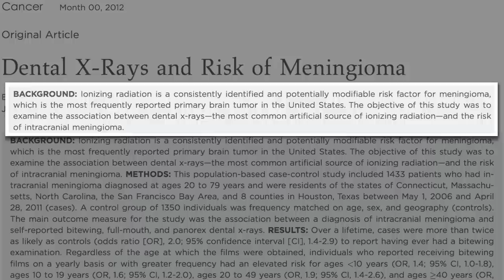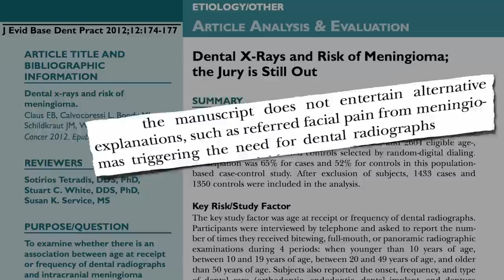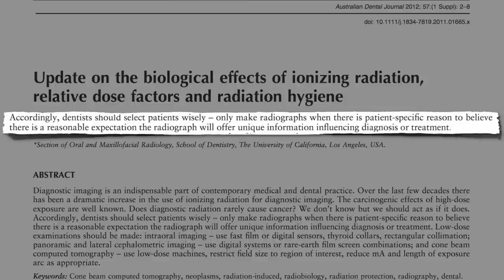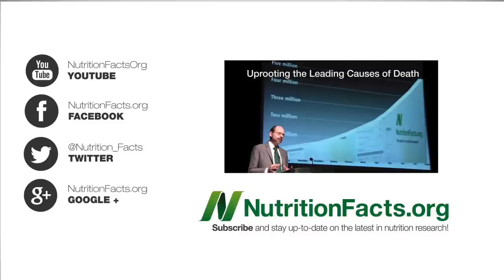Do Dental X-Rays Cause Brain Tumors?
DESCRIPTION: Getting bitewing or full mouth (panoramic) X-rays at the dentist may be associated with an increased risk of meningioma, the most common type of brain tumor.

I was just actually at the dentist for my check-up and was again offered a set of full mouth X-rays (because I was "due"). Normally when I refuse routine dental X-rays I've just explained that I try to minimize my radiation exposure, but this time I was able to refuse "as per the official recommendation of the American Dental Association"! I just got a blank stare.

This is the third in a five part series on preventing and mediating the adverse effects of radiation exposure. The first, Fukushima and Radioactivity in Seafood described the natural and artificial sources of radioactive isotopes in our diet. The last video, Cancer Risk from CT Scan Radiation detailed the estimated 29,000 cancers that doctors cause with CAT scans every year. In my next video, Mediating Radiation Exposure from Air Travel I talk about those full-body scanners in airports and I'll close out with ways to mediate all these risks with Reducing Radiation Damage With Ginger And Lemon Balm

Have a question for Dr. Greger about this video? and he'll try to answer it!

Image Credit: Nightryder84, Nevit Dilmen, Casey R. Hutchens, & Dr Michel Royon via Wikimedia; and SoulSoap via Flickr.